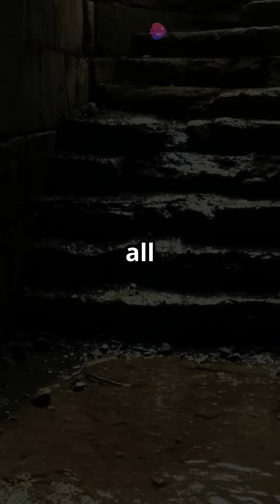Teotihuacan's Hidden Water Secrets Revealed!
AI Genereted

Dive into the mystique of Teotihuacan with our short exploration of its hidden water system—a marvel of ancient engineering! Beneath this iconic city lies an intricate network of subterranean channels and cisterns, built over 2,000 years ago to support a thriving civilization of over 100,000 people. Discover how these underground features not only managed water flow but also held profound spiritual significance. From crystal-lined tunnels to ritual chambers imbued with mercury, each element tells a story of life, death, and rebirth in the ancient Teotihuacano worldview. Join us in uncovering the secrets that lie beneath the surface!